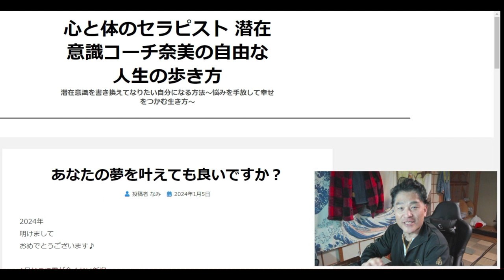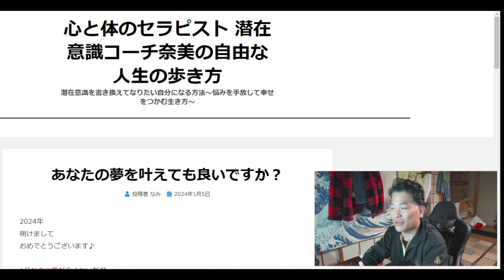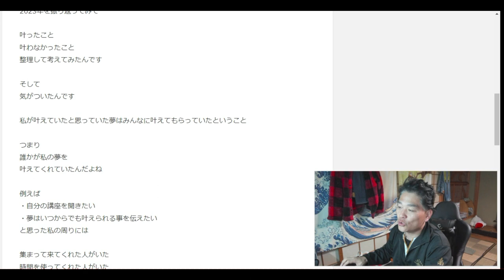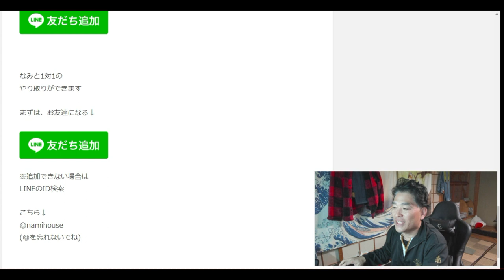【舞姫大学】2024年の気づき「ブログの効果」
奈美LINEのID検索
こちら↓

「件名：速稼塾（あなたのお名前）」